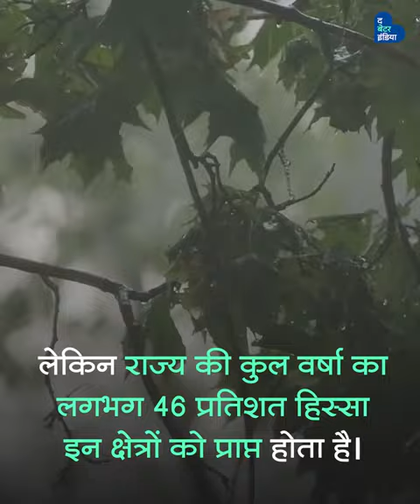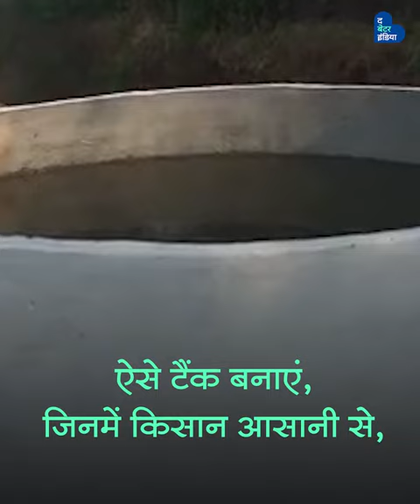किसानों का जल-संरक्षक इंजीनियर! | Rain Water Harvesting | inspirational civil engineer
उल्हास परांजपे का सवाल बहुत ही सरल है।

वह जानना चाहते हैं कि यदि मुंबई के नागरिकों और
उद्योगों को पूरे साल पर्याप्त पानी मिल सकता है,
तो फिर किसानों को क्यों नहीं मिल सकता?

Ulhas Paranjpe's question is very simple.

He wants to know if the citizens of Mumbai and
Industries can get enough water throughout the year,
Then why can't the farmers get it?

He took some such questions
Launched 'Jalvardhani Pratishthan' in the year 2003.

Ulhas Paranjape through this trust
Maharashtra farmers

He is trying to get farmers closer to

So far, he has  built over 350 such systems  in 17 districts.

Actually, only Maharashtra
is made up 10 percent  of terrain,
Konkan and West Maharashtra.

But  out of the total rainfall of the state
About 46 percent share
 are obtained to the field.

Due to lack of water conservation
Most of the rain water flows into the sea,

And for the farmers
There is no water left.

Paranjpe through water conservation at the lowest cost
Found  a solution to this problem.

His organization has helped farmers
Very cost of work,

Build tanks in which farmers easily
Could collect rainwater.

Today their tanks
17 districts of Maharashtra
Relieving farmers.

Just a simple
This initiative started with the question,
For farmers today
A boon has been made.